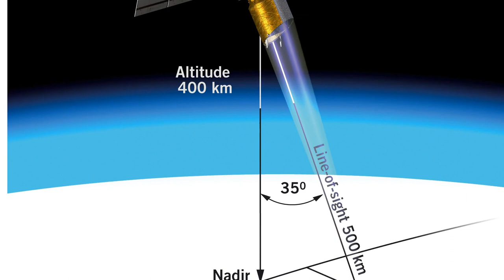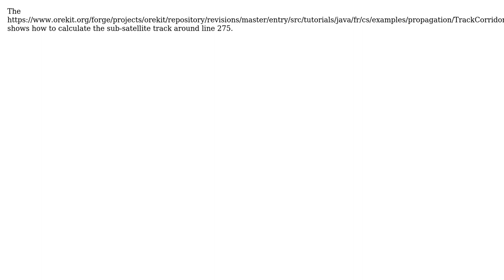GIS: Calculate ground nadir line from PV coordinates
With thanks & praise to God, and with thanks to the many people who have made this project possible! You are responsible for your own actions.